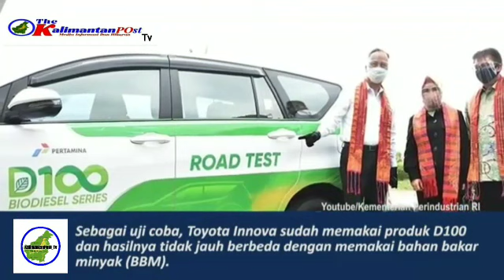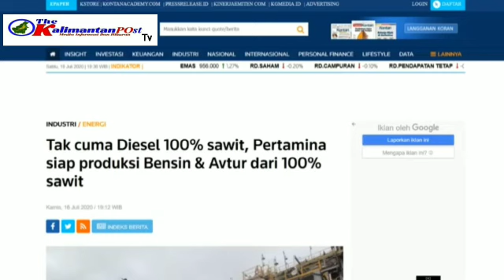HARAPAN PETANI SAWIT tetap bertahan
kini para petani sawit memiliki harapan; setelah Pertamina produksi D100 dan B100
cpo pertamina siap produksi biodiesel 100 dari minyak sawit,pertamina produksi b100 tahun 2021 pertamina siap produksi biodiesel 100 dari minyak sawit,pertamina produksi b100 tahun 2021
berita terkini,berita terbaru,minyak sawit,sawit indonesia,gabungan pengusaha kelapa sawit indonesia,berita kelapa sawit,perkebunan kelapa sawit,industri sawit indonesia